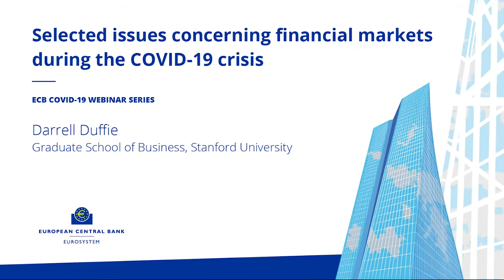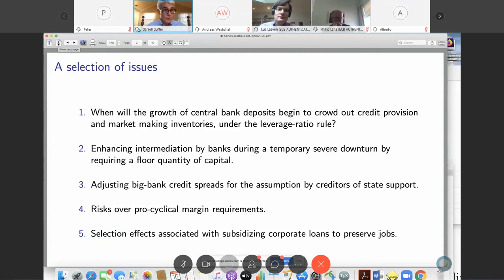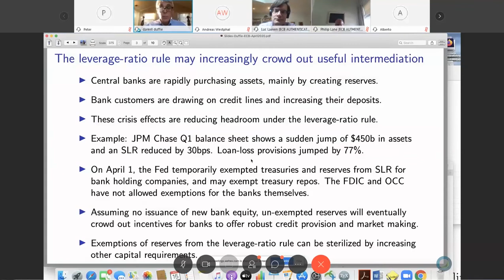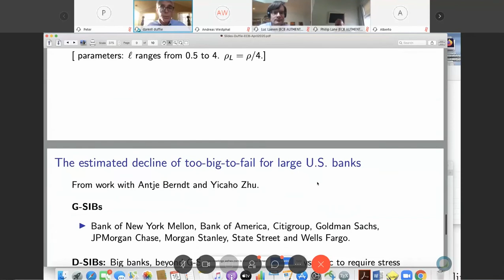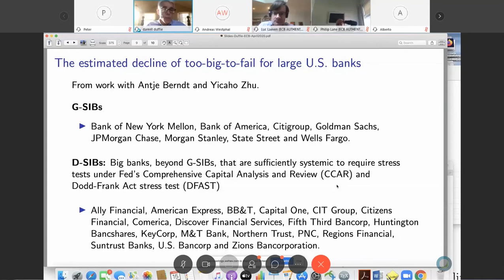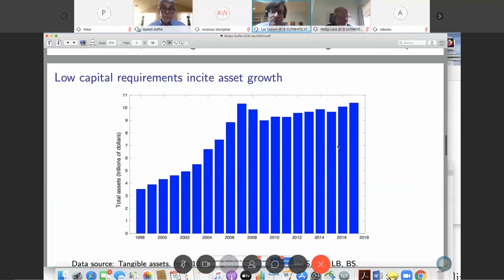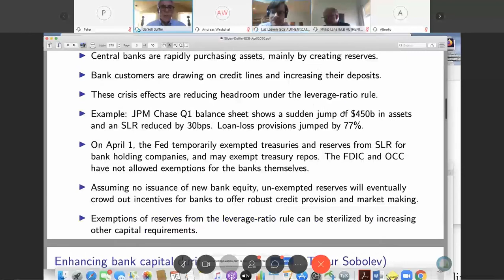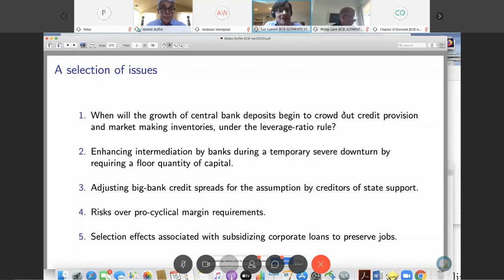ECB COVID 19 Webinars: Selected issues concerning financial markets during the COVID-19 crisis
Presenter: Darrell Duffie - Graduate School of Business, Stanford University